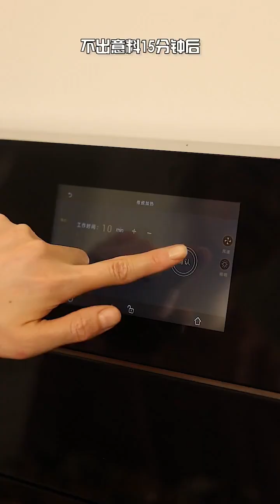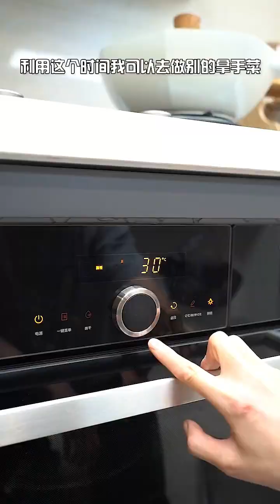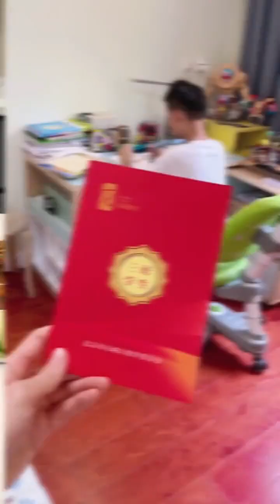臘月小九的花樣美食 第185期：自製夏日高顏值飲品,低脂低熱比奶茶好喝,做法簡單一次搞定#美食